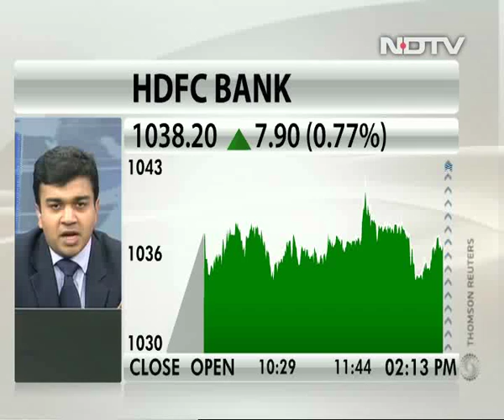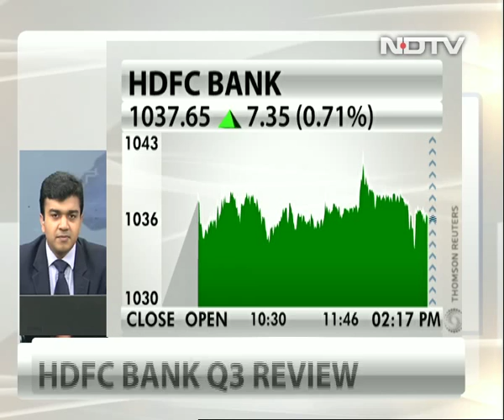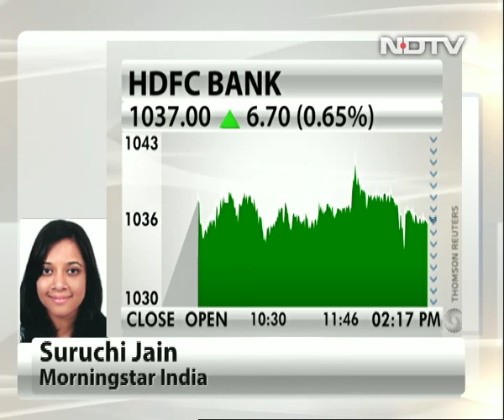Buy HDFC Bank: Morningstar India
Suruchi Jain of Morningstar India said HDFC Bank's Q3 earnings were marginally better than expectations and the stock is currently trading below its fair value estimates of Rs 1,130.